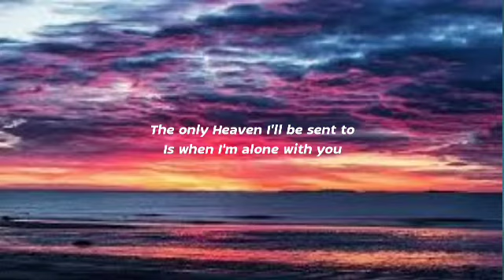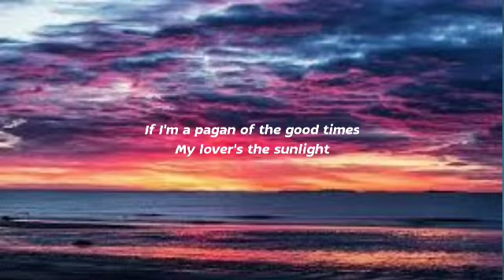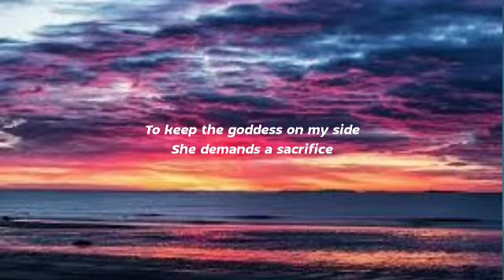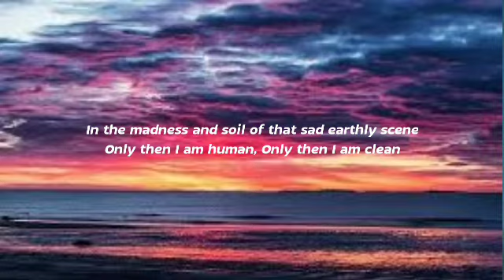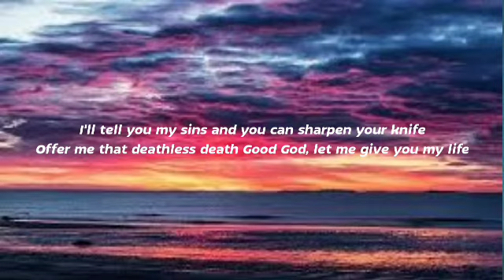Hozier - Take Me To Church (Lyrics)